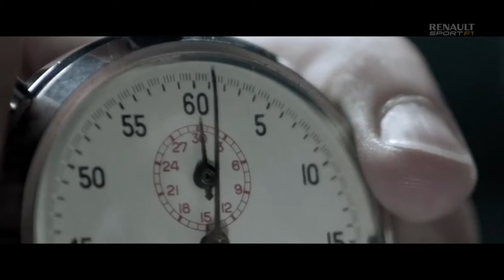Day 27: controlling the feet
After asking me many times how to control which foot I'm on, today Daniel finally got the answer: a tiny bit of lateral intention, made by contracting the obliques in the preferred direction, and ensuring that there is no tension in the arms which would amplify that into a projection.